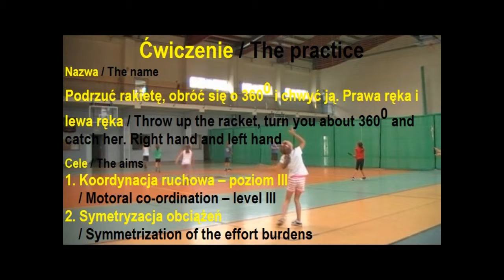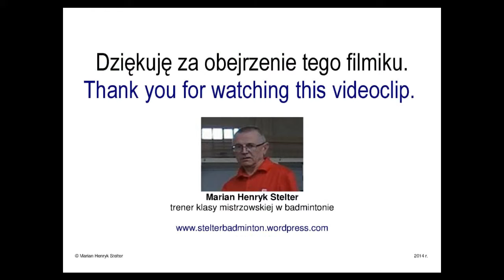KR03 Rakieta na palcu. Etap 3 / The racket on the finger. Step 3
1. Koordynacja ruchowa -- poziom III / Motoral co-ordination -- level III
2. Symetryzacja obciążeń / Symmetrization of the effort burdens